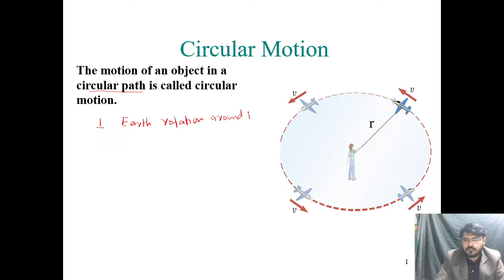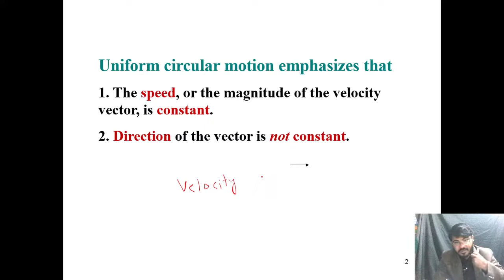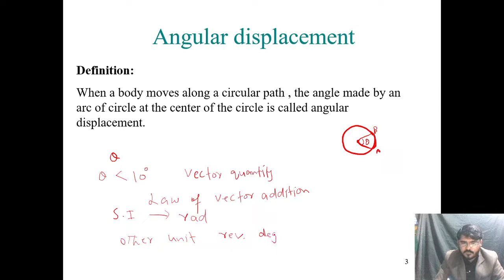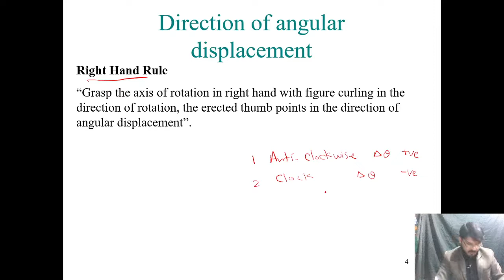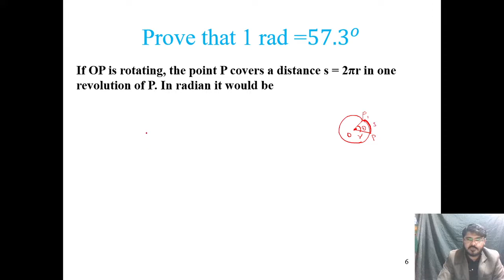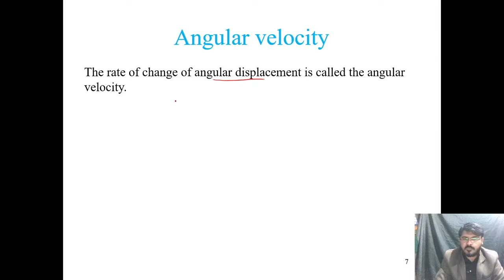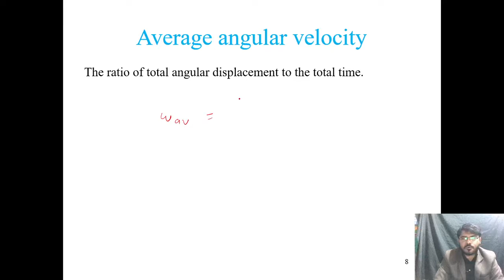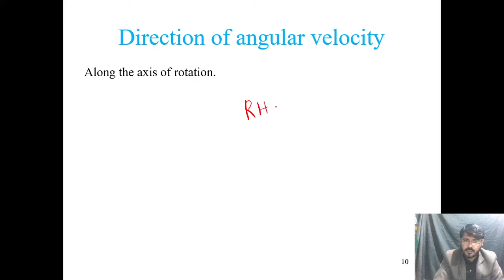angular displacement and velocity